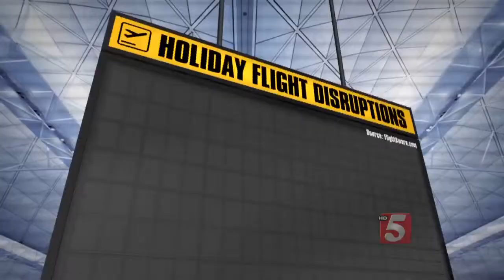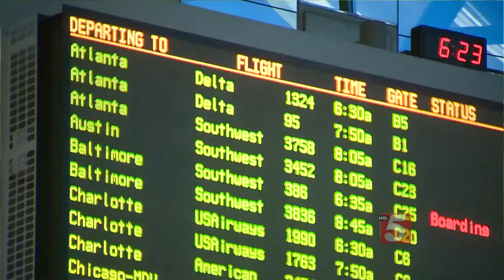Afternoon Headlines: Wednesday, November 26, 2014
Afternoon news headlines for Wednesday, November 26, 2014.